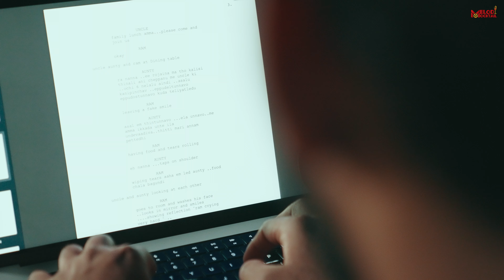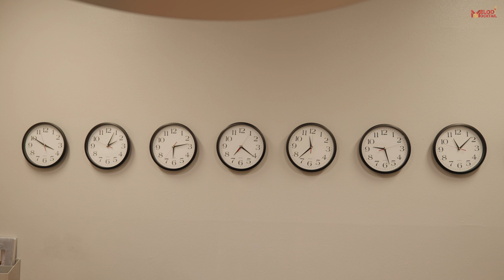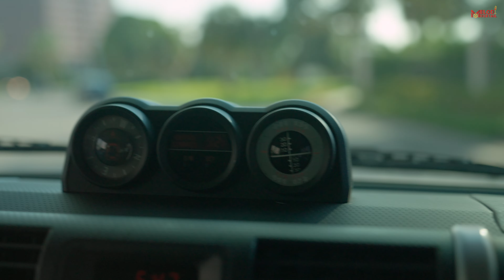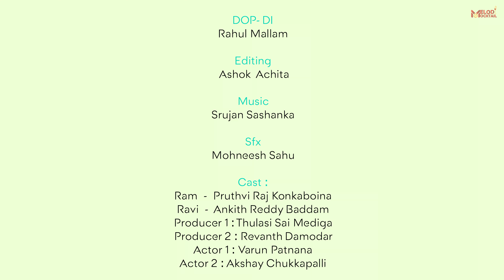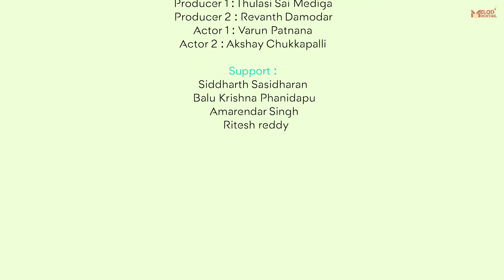Telugodu - a short film by siddhartha chokkakula | Melody Mocktail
This film takes us into to a day in the life of ram, a film aspirant. Being a very particular person about pronunciation and diction of his mother tongue, Prevailing parameters  makes it a tougher journey for people like ram. Yet, they fight. Come, watch and listen to what our Ram (Pruthvi Raj Konkaboina) wants to say in this story.